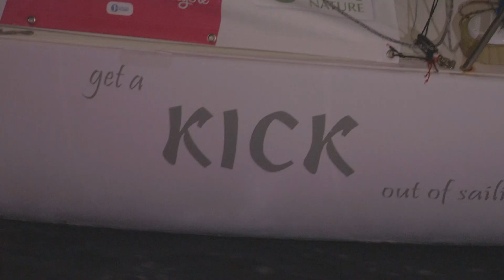Arrivée de Georges Kick - 58ème Série au Marin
[🇫🇷] Retour en images sur l'arrivée de Georges Kick, 58ème en série sur cette deuxième étape de la Mini-Transat La Boulangère 📽

[🇬🇧] Re-live the arrival of Georges Kick, 58th production boat of the second leg of this Mini-Transat La Boulangère 📽